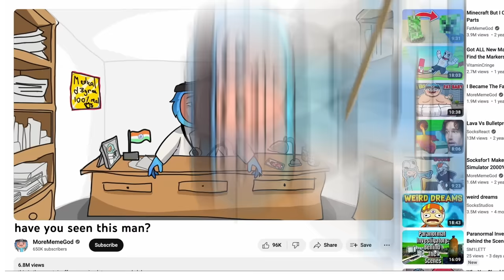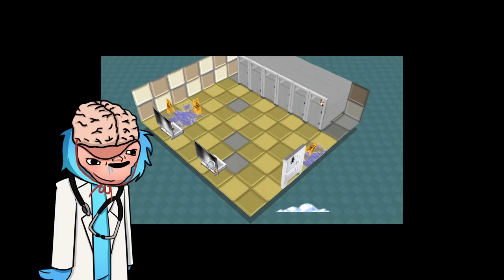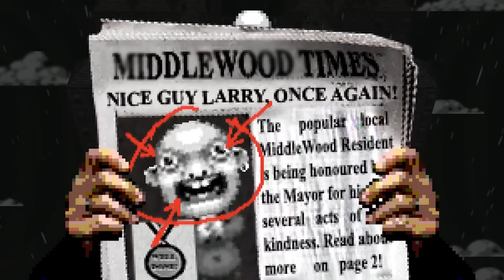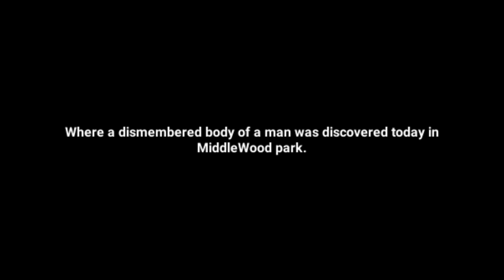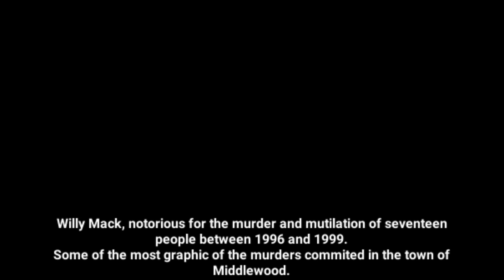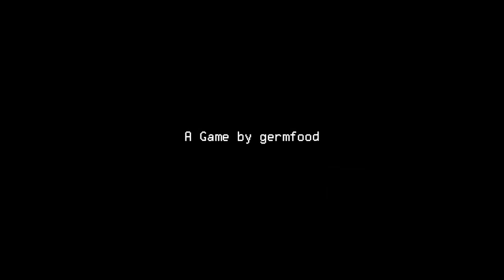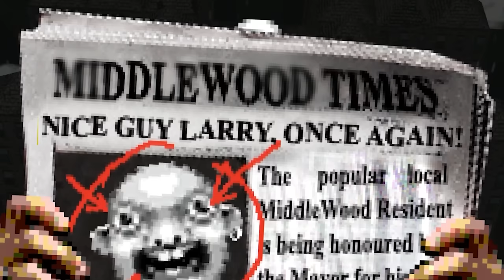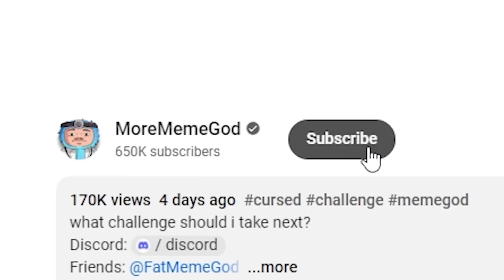Have You Seen This Man?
wheres waldo but with a twist

Friends: @FatMemeGod

Today we played wheres larry which is a ripoff wheres waldo, but it gets very dark and at the end theres a huge plot twist.